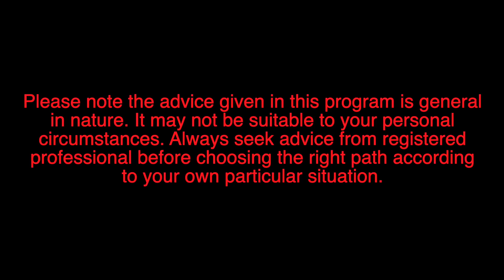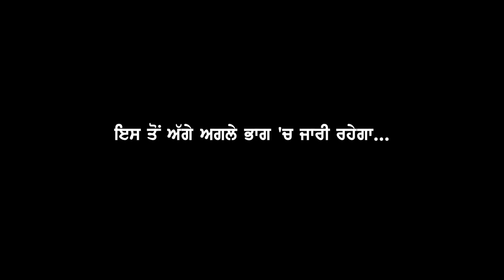Pendu Australia Episode 153 ~ Mintu Brar ~ A successful Farmer ~ Daughter of Punjab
In this episode of Pendu Australia, Mintu Brar got chance to visit a Vegetable farm in Virginia, South Australia. Owner of this farm is a Punjabi girl who is running this business successfully. She shared her journey from Punjab to Australia and to achieve this success. Please watch this episode and share your views in the comments section.

ਪੇਂਡੂ ਆਸਟਰੇਲੀਆ ਦੇ ਇਸ ਕੜੀ ਵਿਚ, ਮਿੰਟੂ ਬਰਾੜ ਨੂੰ ਦੱਖਣੀ ਆਸਟਰੇਲੀਆ ਦੇ ਵਰਜੀਨੀਆ ਵਿੱਚ ਇਕ ਸਬਜ਼ੀਆਂ ਦੇ ਫਾਰਮ ਵਿਚ ਜਾਣ ਦਾ ਮੌਕਾ ਮਿਲਿਆ। ਇਸ ਫਾਰਮ ਦੀ ਮਾਲਕਣ ਇਕ ਪੰਜਾਬੀ ਲੜਕੀ ਹੈ, ਜੋ ਇਸ ਕਾਰੋਬਾਰ ਨੂੰ ਸਫਲਤਾਪੂਰਵਕ ਚਲਾ ਰਹੀ ਹੈ। ਉਹਨਾਂ ਨੇ ਪੰਜਾਬ ਤੋਂ ਆਸਟਰੇਲੀਆ ਦੀ ਯਾਤਰਾ ਅਤੇ ਆਪਣੀ ਸਫਲਤਾ ਪ੍ਰਾਪਤ ਕਰਨ ਦੀ ਕਹਾਣੀ ਸਾਡੇ ਨਾਲ ਸਾਂਝੀ ਕੀਤੀ। ਕਿਰਪਾ ਕਰਕੇ ਇਸ ਐਪੀਸੋਡ ਨੂੰ ਵੇਖੋ ਅਤੇ ਟਿੱਪਣੀ ਭਾਗ ਵਿੱਚ ਆਪਣੇ ਵਿਚਾਰ ਸਾਂਝੇ ਕਰੋ।

Host: Mintu Brar
Music, Editing & Direction: Manpreet Singh Dhindsa
Title Singer : Harinder Sandhu